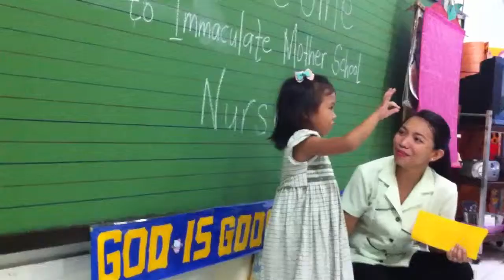Hello! My name is Alex